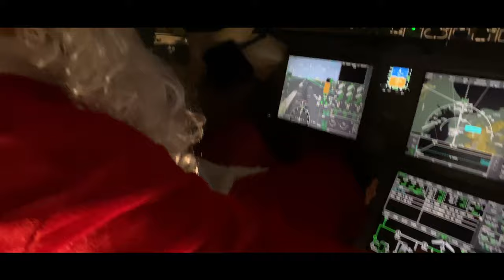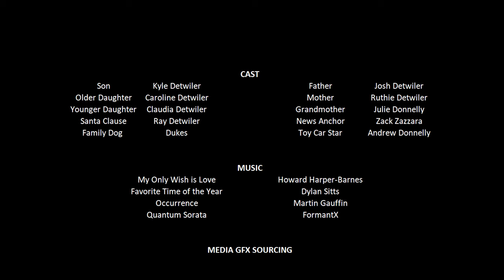Picture Frame Christmas Magic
Find the true meaning of family and togetherness by taking a spiraling journey through magical events after a seemingly harmless Christmas wish.